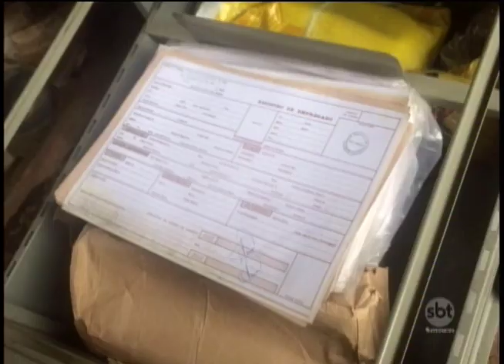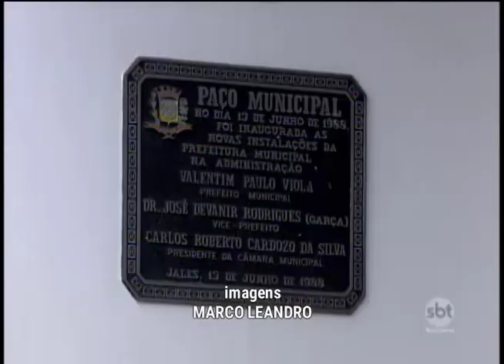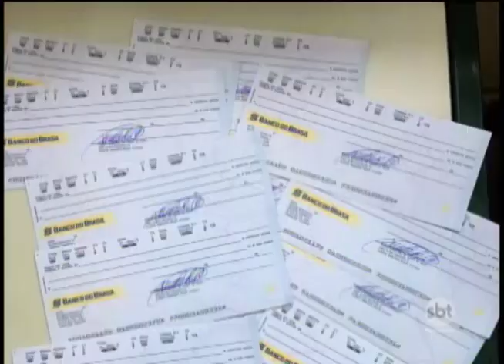Suspeitos de desviar dinheiro público de Jales já estão nas cadeias da região